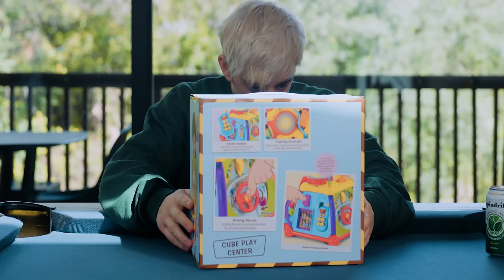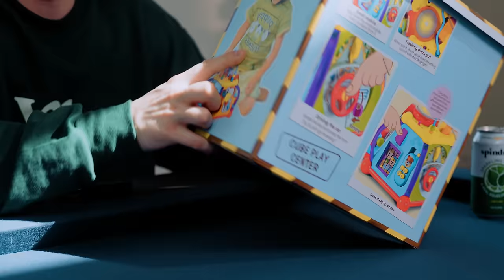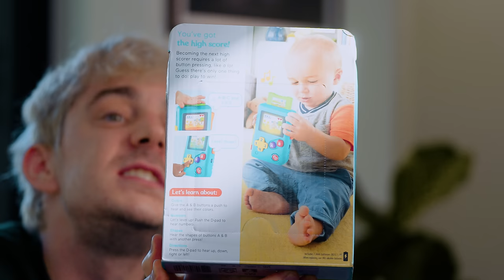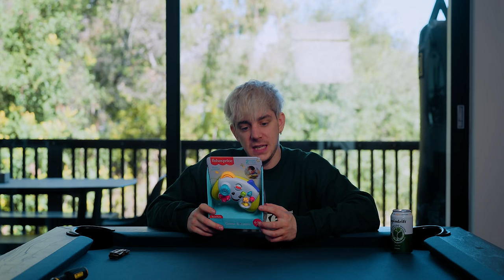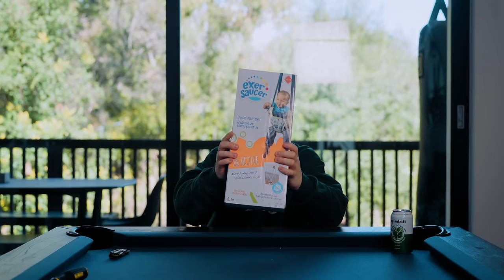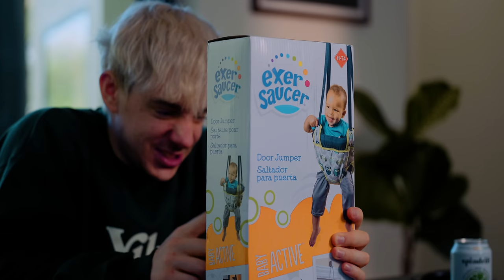I Tested the Top Rated Baby Toys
Im a grown man. Which means im WAY smarter than a baby. So today i ised my big man brain go answer our world’s biggest wuestion. What is the BEST baby toy???